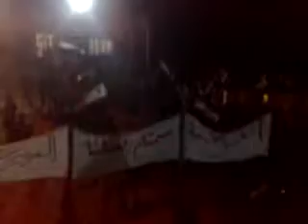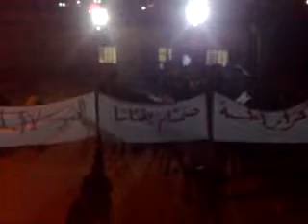21 12 Attma Idlib أوغاريت أطمة ادلب , مظاهرة مسائية ويلا ارحل يابشار